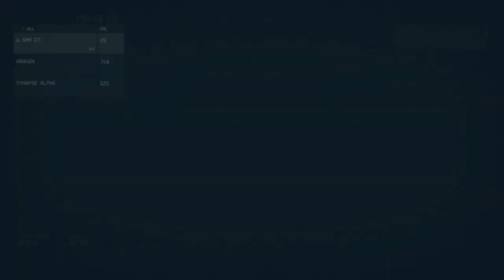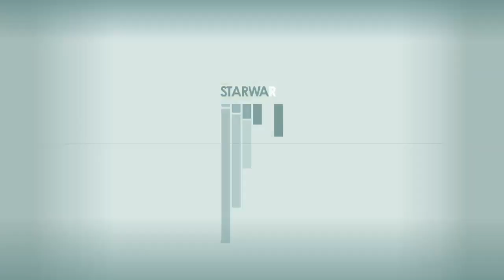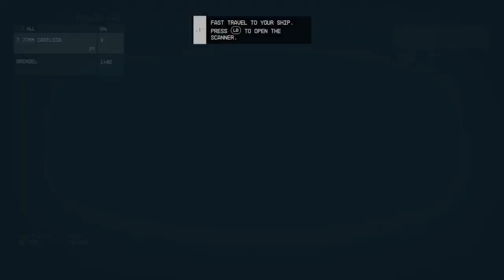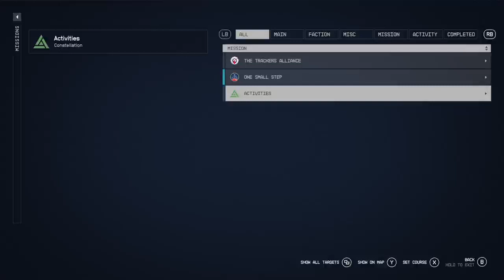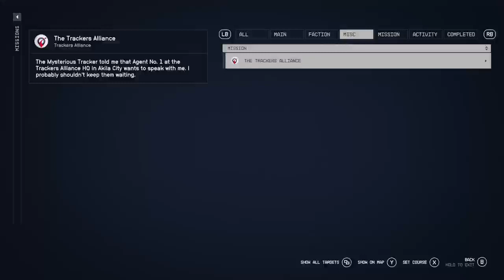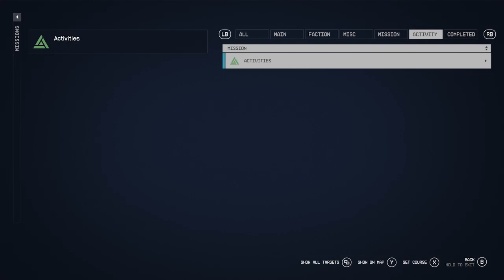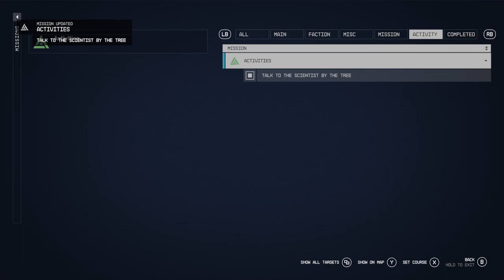Starfield Playthrough PART 2